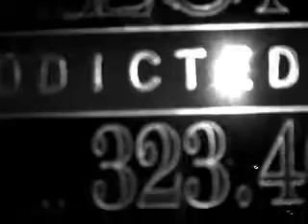Hairroin Salon Hollywood, California